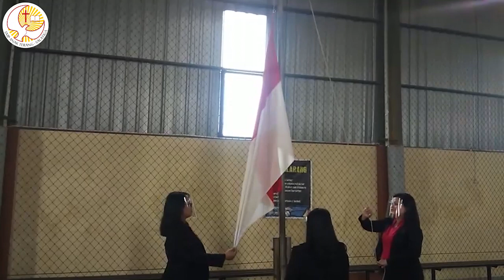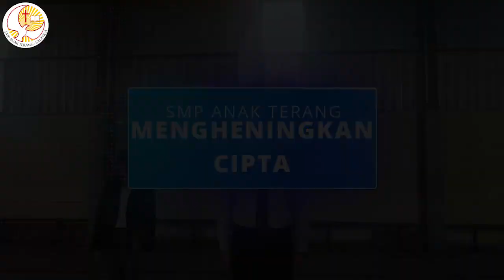UPACARA BENDERA HUT RI Ke-76 SMP ANAK TERANG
Upacara dalam rangka HUT RI ke-76 yang dilakukan oleh guru-guru SMP Anak Terang Salatiga. Selamat Memperingati Hari Kemerdekaan Republik Indonesia Ke-76. Merdeka.